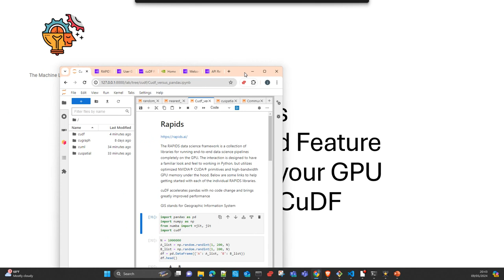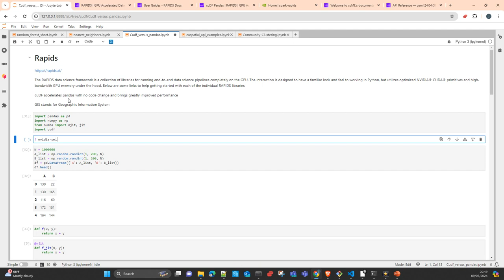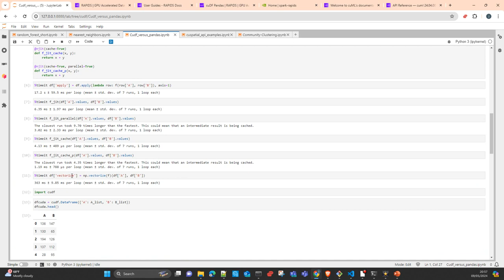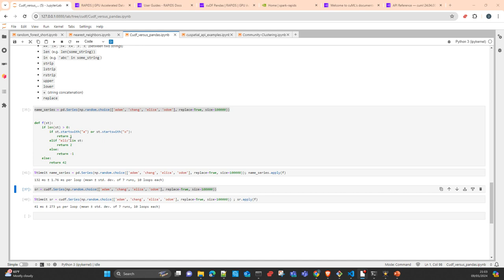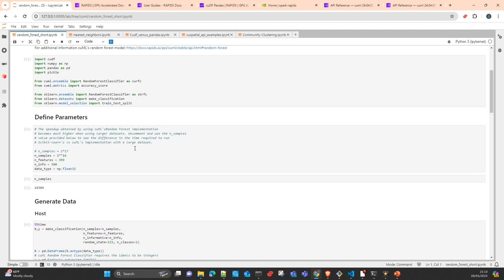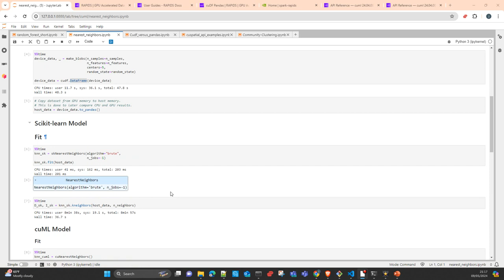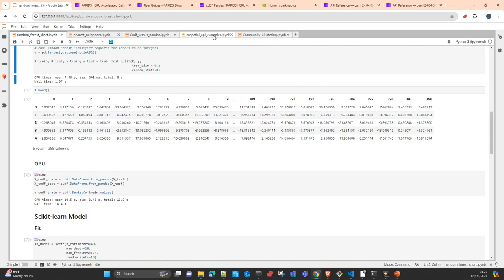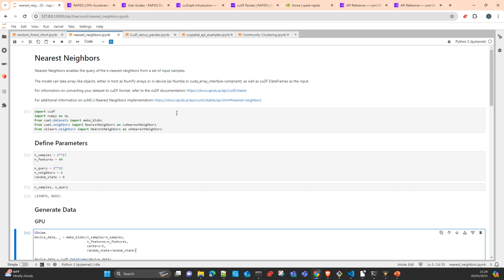Rapids Machine Learning Training y Feature Engineering en tu GPU con CuML y CuDF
Notebooks